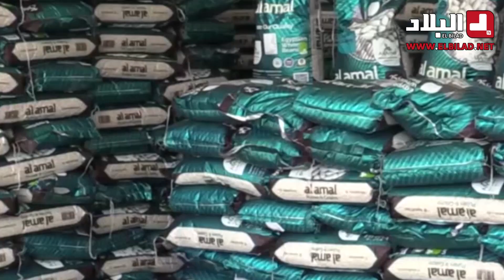عناصر الدرك الوطني بالعاصمة تحجز 46 طن من الفاصولياء موجهة للمضاربة.. شاهد: